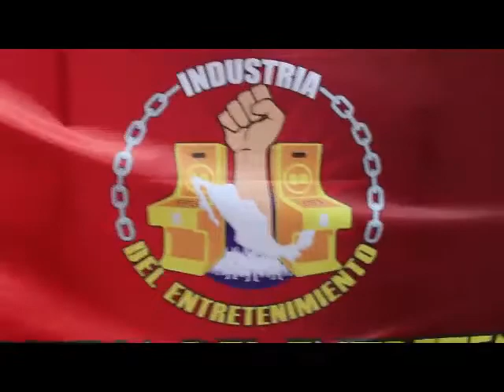México.- Protestan contra operativos a "tragamonedas". Denuncian "maquineros" abuso de Segob